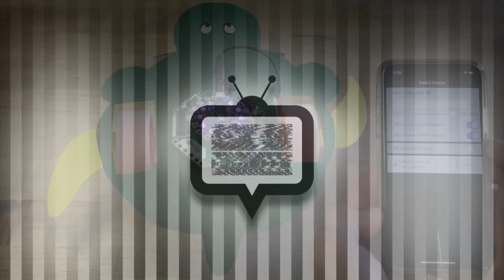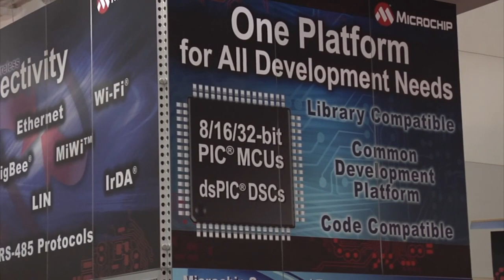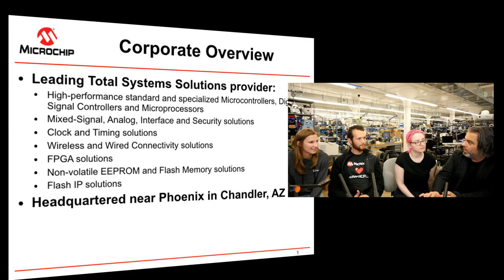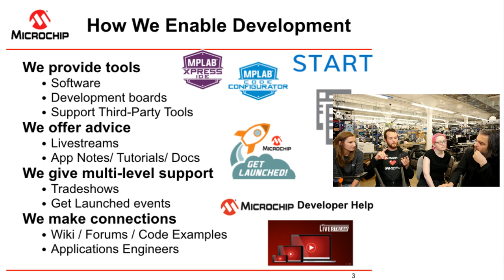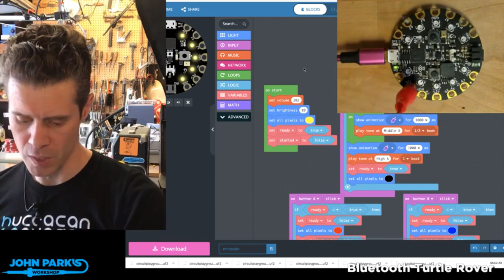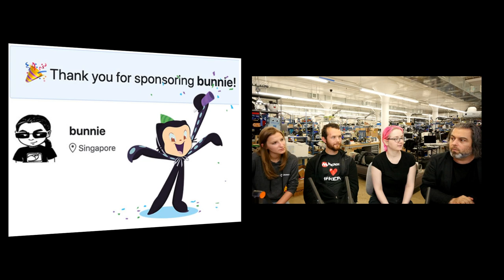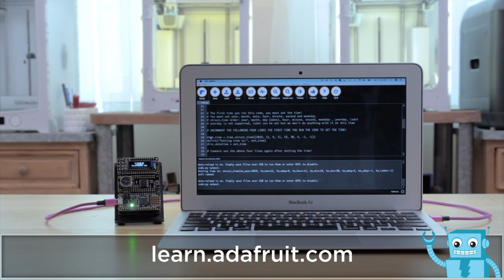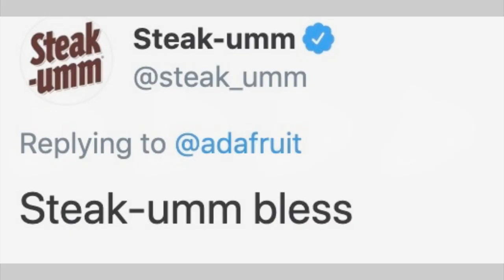ASK AN ENGINEER 11/13/19